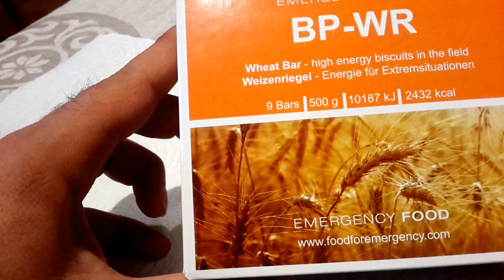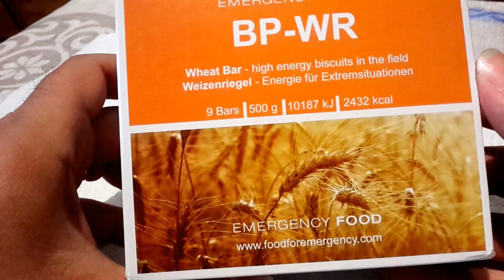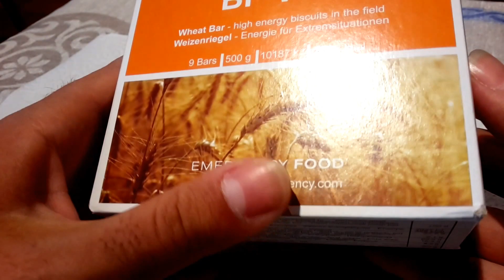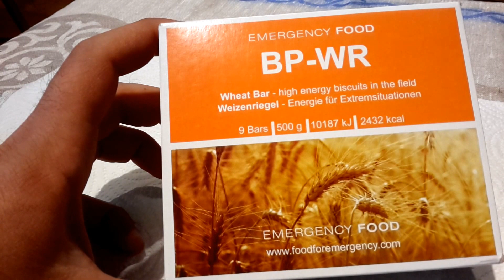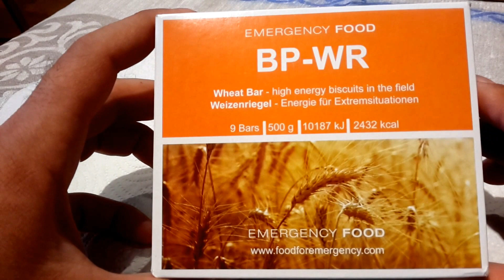razioni di emergenza / sopravvivenza BP-WR recensione ITA